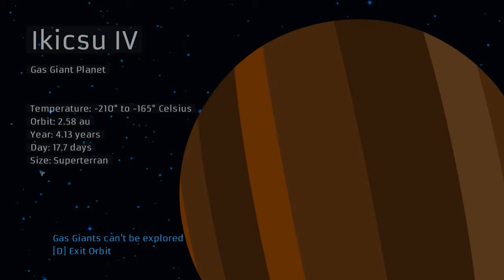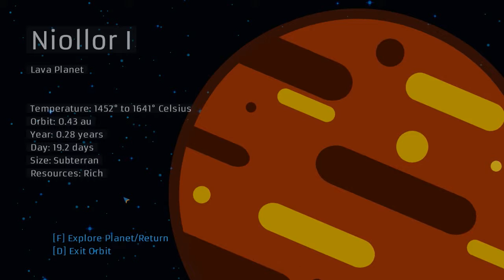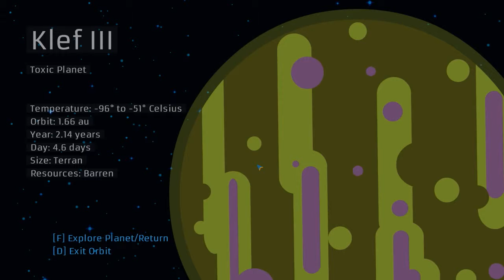Keiran's First Impressions - 9 - Supercluster Void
Quj vIHtaHbogh tlhInganpu' ghob...